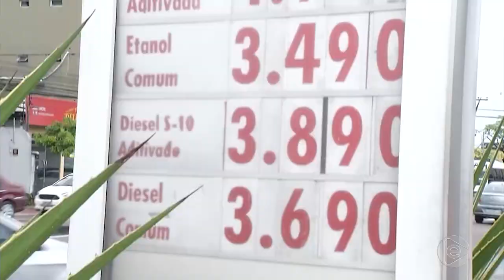JORNAL EM TEMPO 28 01 2020 01º BLOCO